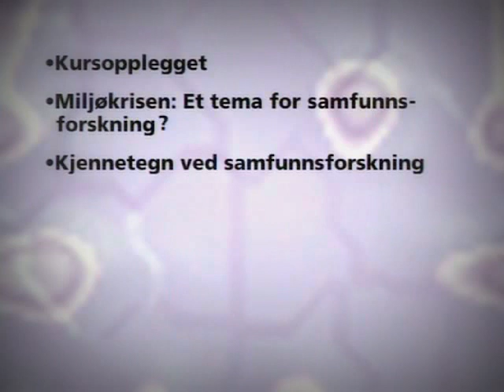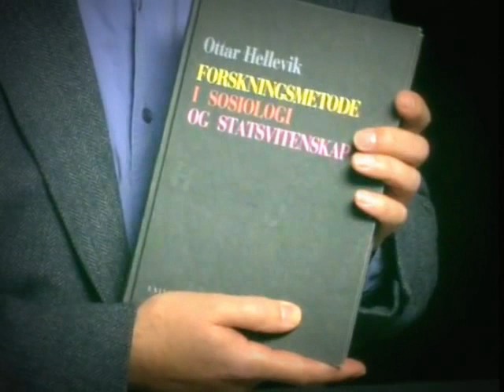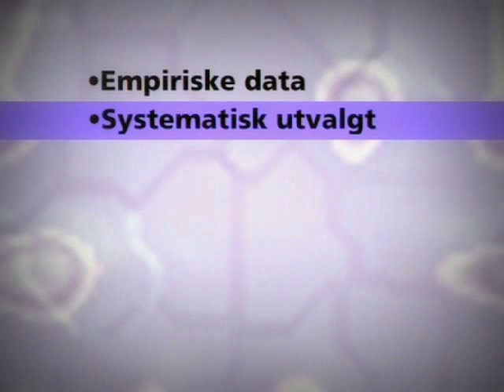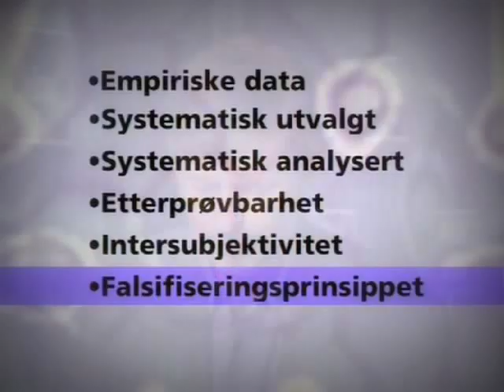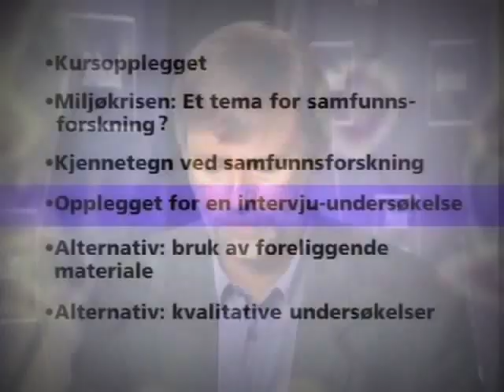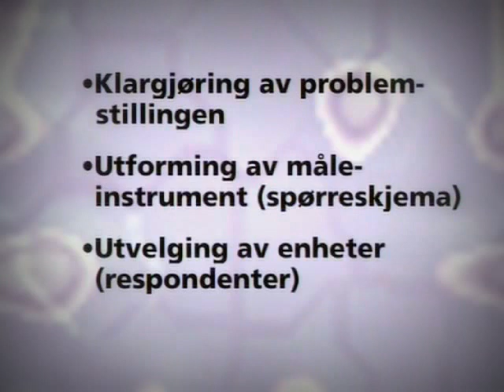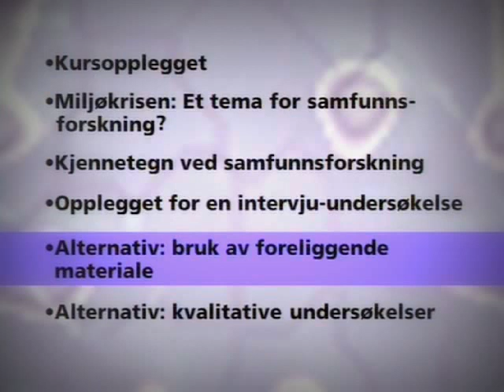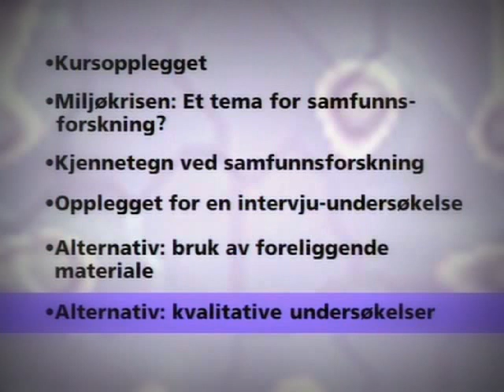Samfunnsvitenskapelig metode.1.Hva er metode?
Introduksjonsforelesning - Hva er metode? (Forelesning 1).

    1.Kursopplegget
    2.Miljøkrisen: Et tema for samfunnsforskning?
    3.Kjennetegn ved samfunnsforskning
    4.Opplegget for en intervju-undersøkelse
    5.Alternativ: bruk av foreliggende materiale
    6.Alternativ: kvalitative undersøkelser

Forelesningene er basert på læreboka Forskningsmetode i sosiologi og statsvitenskap av Ottar Hellevik (7.utgave, Universitetsforlaget)
UiO i samarbeid med Høyskole i Lillehammer.
Det er en åpen ressurs som fritt kan benyttes av alle interesserte.